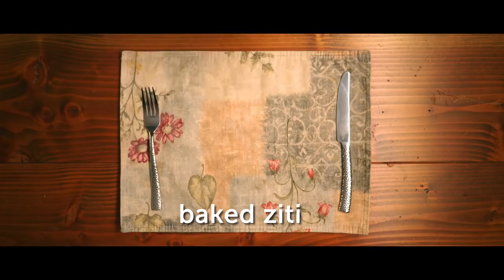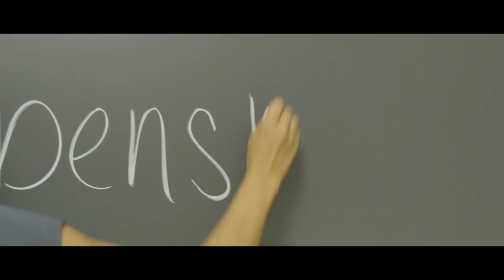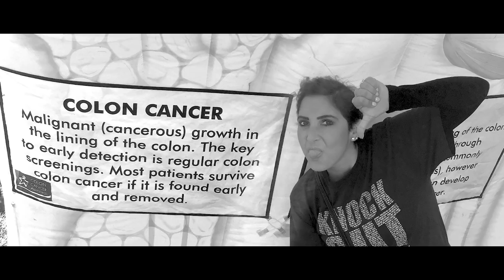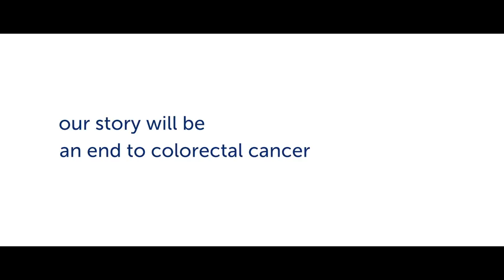In our lifetime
We are all united by a common goal - to see an end to colorectal cancer in our lifetime. The power to achieve this change lies in the unique story of every patient, survivor and caregiver.
With the help of Viva Creative, we’ve prepared this short film to show how our collective experiences provide the strength, resiliency and courage needed to end this disease. When we all stand together as one family, anything is possible.